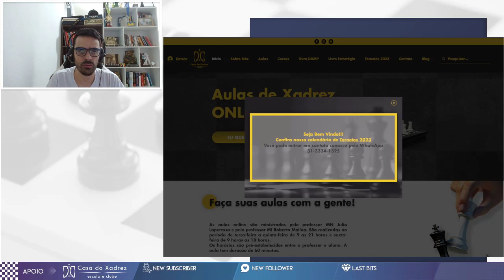ENFRENTEI A FRANCESA DO GM YAGO